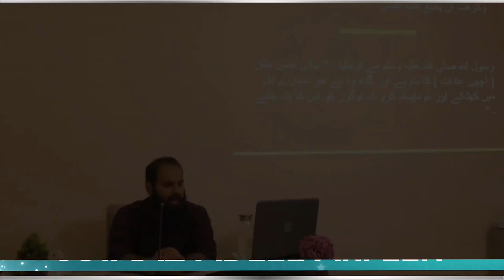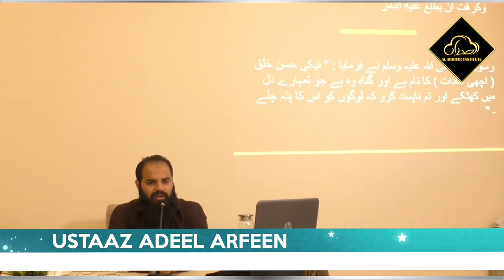Naiki or Gunah kya hai by Ustaaz Adeel Arfeen | Al Midrar Institute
Naiki or Gunah kya hai
Motivational Lecture by Ustaaz Adeel Arfeen

Almidrar.com
FB.com/almidrar
Instagram.com/almidrarinst
Twitter.com/Al_Midrar
Youtube.com/almidrarinstitute
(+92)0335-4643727